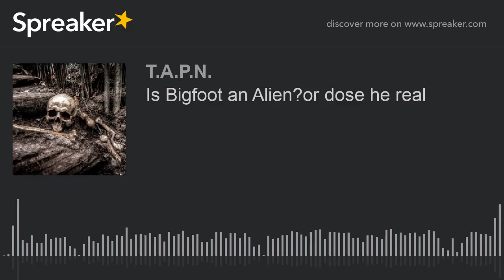Is Bigfoot an Alien?or dose he real